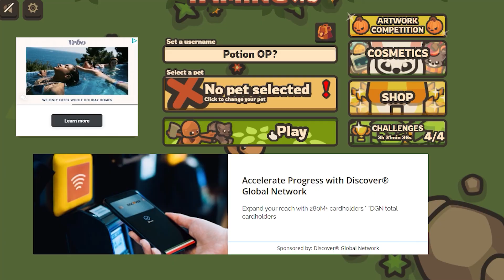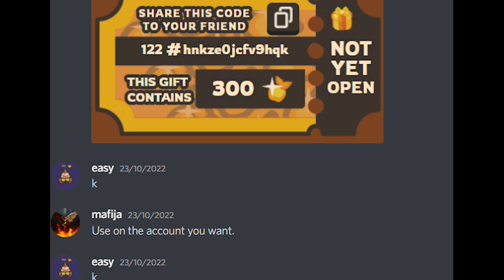[TAMING.IO] HOW TO FIND GOLDEN FLOWER? CATCHING 100 MAJESTICS! *few tips*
HOW TO FIND GOLDEN FLOWER? CATCHING 100 MAJESTICS! *few tips*